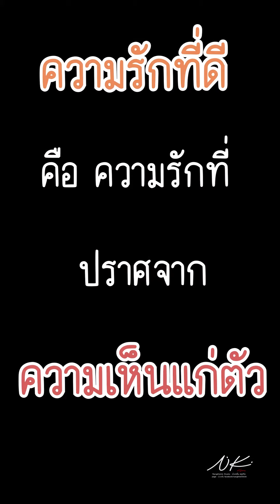พี่น้องแบ่งสมบัติ